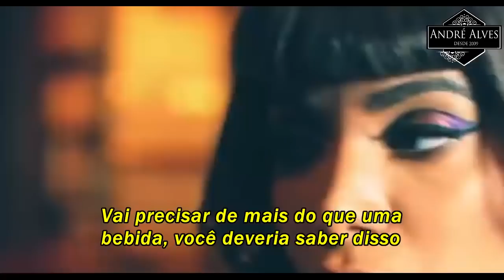Anitta - Get to Know Me (tradução - legendado) (Official Video)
Anitta With Alesso - Get to Know Me (Official Video) (legendado)

Anitta feat Alesso - Get to Know Me (Clipe Oficial) (Legendado Tradução)

Anitta With Alesso - Get to Know Me (Official music Video) (tradução)

Anitta With Alesso - Get to Know Me (tradução - letra - legendado - traduzido em portugues brasil)

Anitta With Alesso - Get to Know Me (VideoClipe Oficial) (Official Video) ( (legendado)